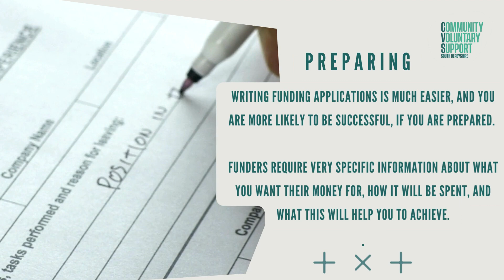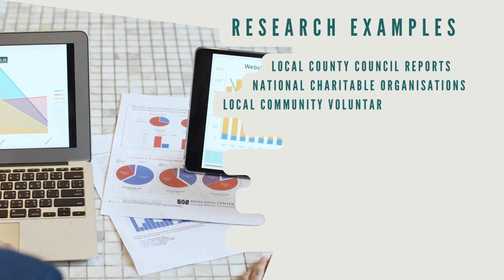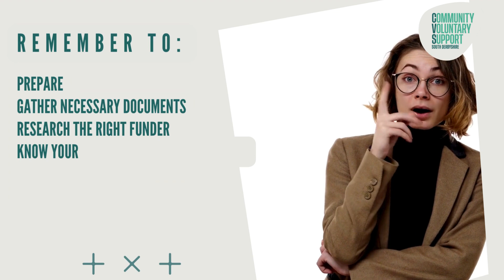Funding Advice for Community Groups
In this video we offer some funding advice for community groups.

If you are a group based in South Derbyshire we can help!